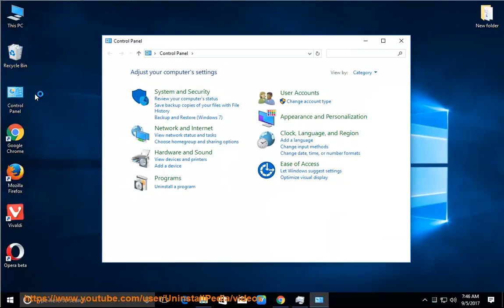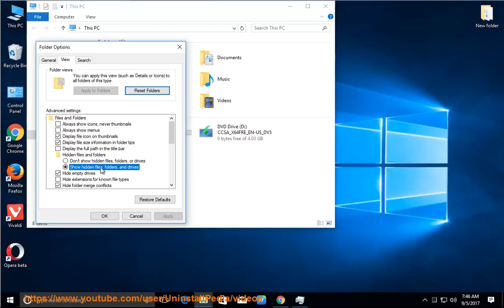Uninstall Program Booster 1.1 on Windows 10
Task: Uninstall Program Booster
Info: This top uninstall tool@ allows U to get the job done efficiently, troubleshoot PUP issues faster and accelerate your computer performance for free!